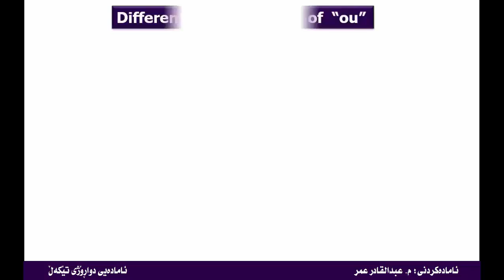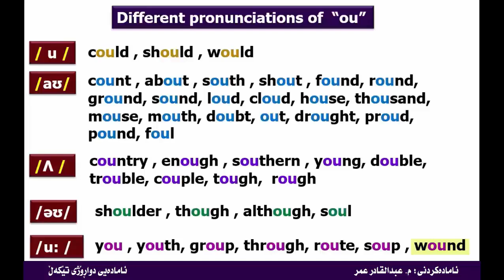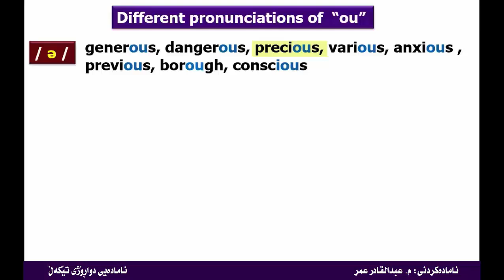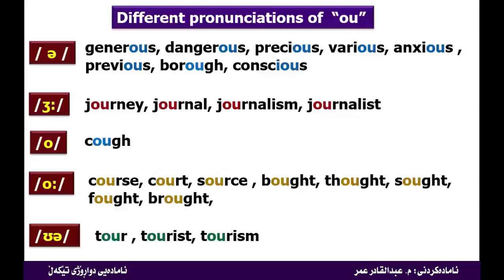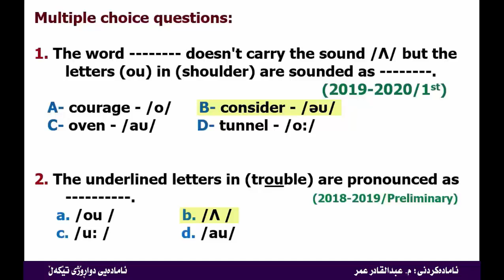English Sounds I دەنگەکانی زمانی ئینگلیزی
Different Pronunciations of "ou"